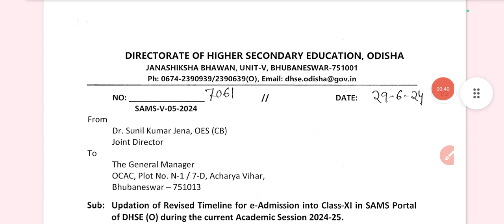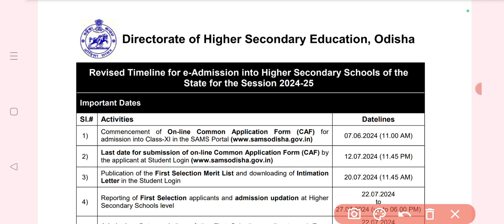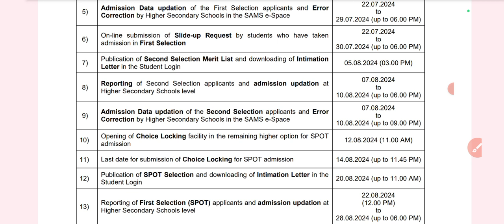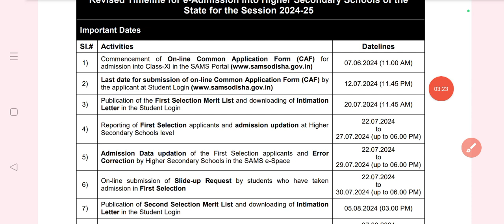+2 Apply Last Date | +2 First Selection Date | +2 Admission | +2 Admission 2024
Your Queries-:
+2 admission
+2 admission date
+2 apply last date
+2 first selection date
+2 admission 2024
+2 first selection
+2 admission last date
+2 online last date
+2 online apply last date
+2 apply date
plus 2 admission 2024 online apply
+2 selection
+2 selection date
2 admission 2024
+2 1st selection date
+2 admission date 2024
+3 first selection
+3 first selection date
plus two first selection
+2 online
+2 form apply last date
plus twO admission date
+2 addmission
+3 apply last date
plus two admission
plus two first selection date
plus two first year admission
+2 1st selection
plus two first year admission date
+2 first selection date 2024
+3 admission date
+3 admission date 2024
+2 addmission date
plus twO online last date
+2 admission apply
sams odisha
+2 online apply
+3 1st selection date
college admission 2024 online apply
+2 admission documents
+2 admission first selection
+2 admission odisha
+2 apply 2024
+2 college selection date
+3 admission last date
+3 first selection admission last date
1st year admission last date 2024

Haramohan Mukhi
harish odia tv
haris odia tv
Odisha
odia